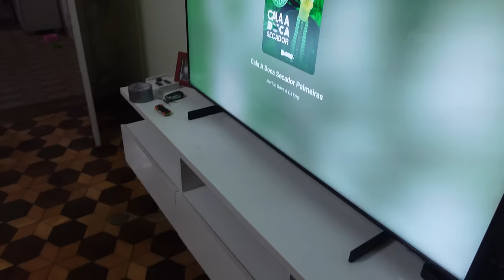REAGINDO AO PALMEIRAS CAMPEÃO E SANTOS REBAIXADO - CRUZEIRO 1 X 1 PALMEIRAS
Palmeiras campeao
REACT TV ALVIVERDE
REACT PALMEIRAS X CRUZEIRO
SANTOS REBAIXADO
Seja membro deste canal e ganhe benefícios: